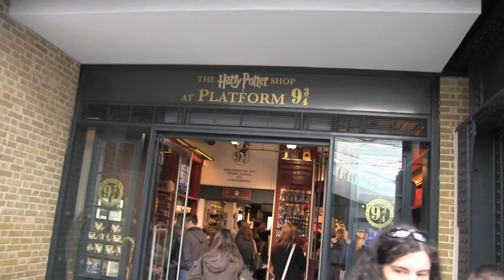Harry Potter and Platform Nine and Three Quarters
As any fan of J.K. Rowling’s bestselling series will know, Platform 9 ¾ at King’s Cross station is where students of Hogwarts School of Witchcraft and Wizardy catch the Hogwarts Express.

In the wizarding world, Harry Potter and his friends get onto the platform by walking through a brick wall between platforms 9 and 10.

However, as Platforms 9 and 10 at Kings Cross aren’t adjacent, the film makers re-numbered Platforms 4 and 5.  So the ‘real’ Platform 9¾ is in fact situated between these two platforms, which are separated by brick arches.

The film makers also decided that the external shots of the railway station should be of the nearby St Pancras station, because its Victorian Gothic architecture looked better than Kings Cross station.

The Harry Potter connection is celebrated by a Platform 9¾ sign and a disappearing luggage trolley on a wall away in the new station concourse at Kings Cross. Although not an actual film location this brick wall has become a magnet for Harry Potter fans from all over the world.

Next to this tourist attraction is the Harry Potter shop, styled to resemble Ollivander's wand shop, complete with wooden panelling and drawers. Here you can buy wands, time turners, horcruxes and games, as well as Hogwarts school jumpers in house colours and full sets of robes.

This video is not endorsed, sanctioned, or in any other way supported directly or indirectly by Warner Bros. Entertainment, the Harry Potter book publishers, or J.K. Rowling and her representatives. HARRY POTTER, characters, names, and related indicia are trademarks of and (C) Warner Bros.

With thanks to the Entezari family especially to Arman Entezari for participating in this video.